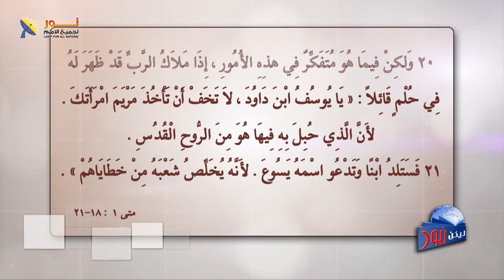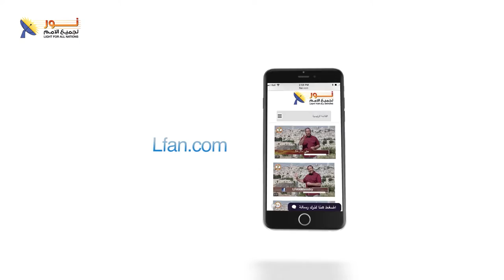ليكن نور - الحلقة ٤٨٩ - هل فعلا ولد المسيح من عذراء ؟